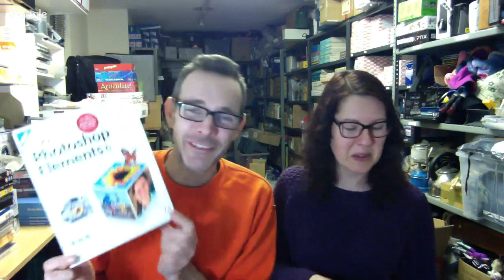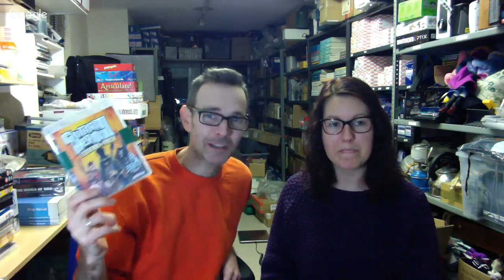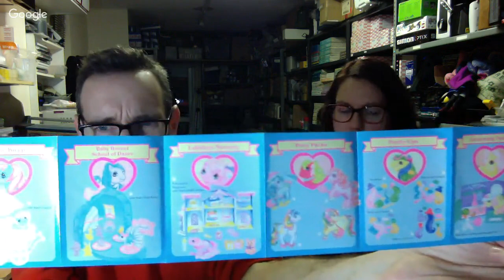Jumble sale haul... oh and Nic is an idiot.... Nothing new there...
Jumble sale haul